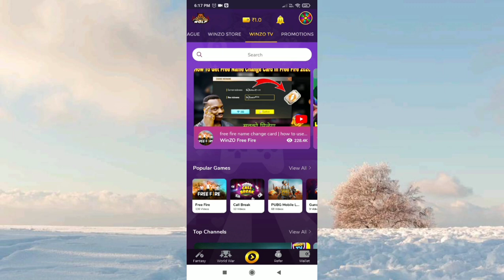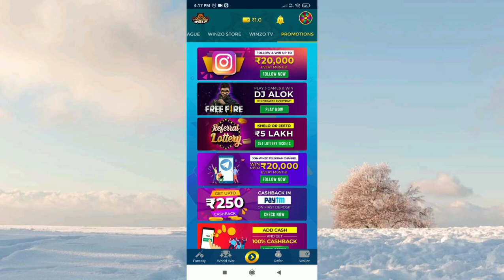All Elite Pass Claim - OP Account, Lucky Wheel Events in free fire store gaming